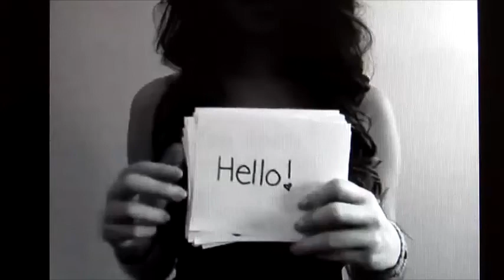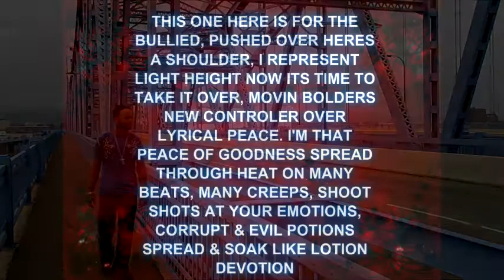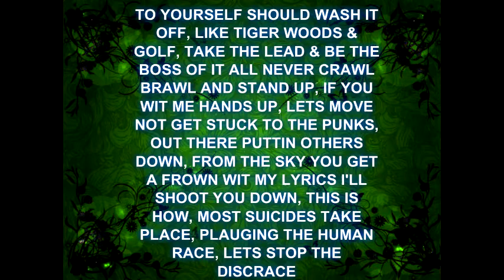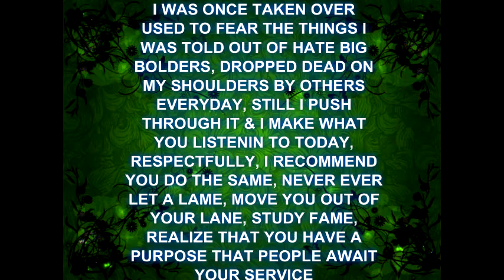Somebody Loves You (Bully suicide tribute PSA/LYRIC VIDEO) ft. Amanda Todd and more by Mario Street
THIS IS A LYRIC VIDEO/PSA FOR MY SONG "SOMEBODY LOVES YOU".  THERE WILL BE A MUSIC VIDEO COMING SOON!!!

THANKS

GOD BLESS